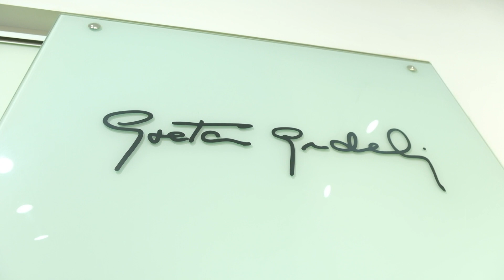Celebrity makeover by Boris Kosmač - gošća Martina Stjepanović - Greta Gudelj